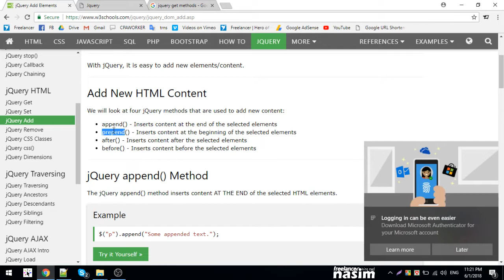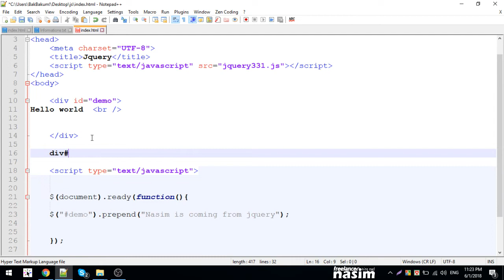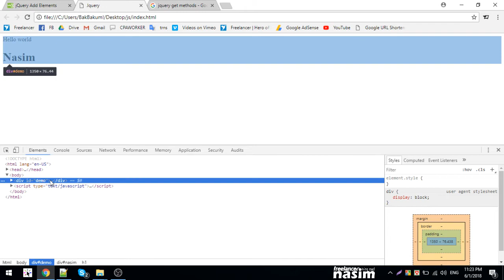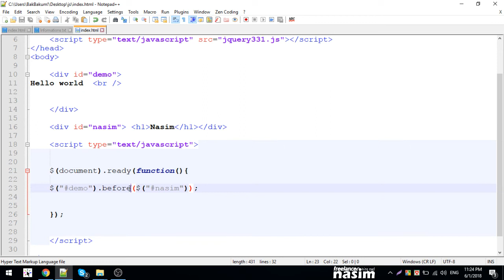jQuery Bangla Tutorial | append prepend before after | Part 6 | Freelancer Nasim